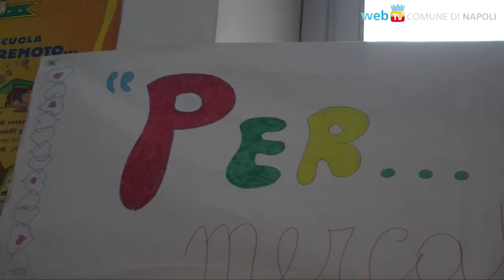Mostra-mercato, solidarietà nelle scuole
Le classi della scuola primaria e della scuola dell'infanzia del 17° circolo "Andrea Angiulli", nel quartiere Sanità, raccolgono fondi per i compagni della scuola ospedaliera realizzando lavoretti ed oggetti natalizi.